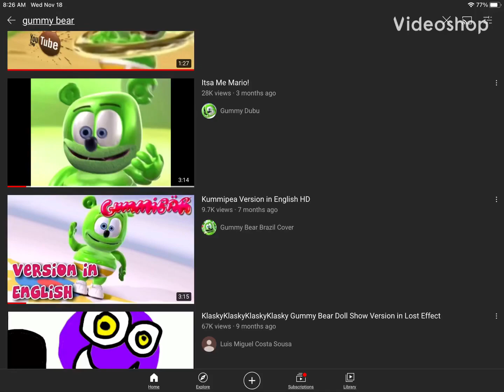Which kummipea is your favorite team bahay?